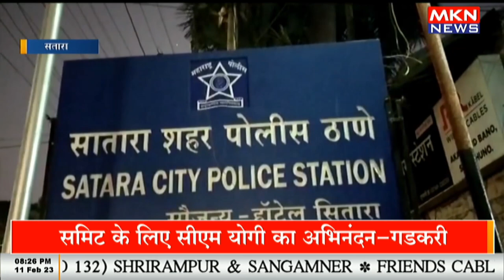सतारा जिले में बढ़ने लगा अपराधों का ग्राफ